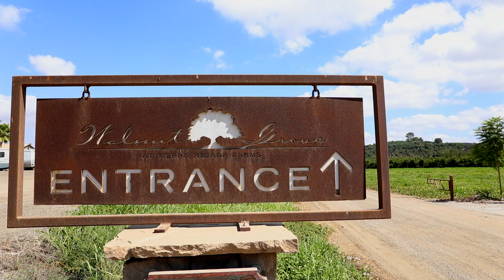The Wedding of Jessica & Jake (Teaser Film)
Walnut Grove was a beautiful backdrop that really showcased the love between Jessica and Jake.  From their first look to their final dance, you could see that these two were a perfect fit.  Join Marabate Studios as we Highlight an amazing event with an amazing couple.